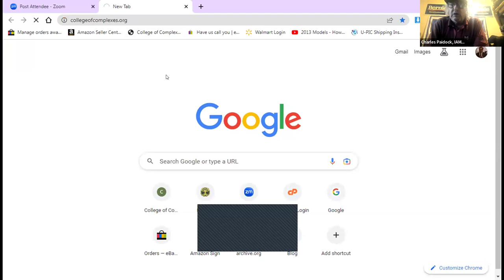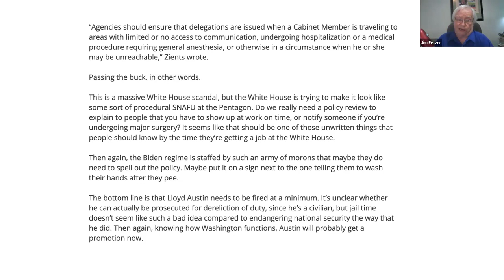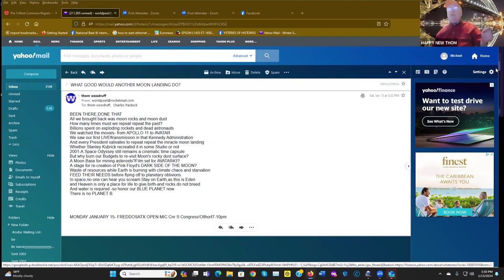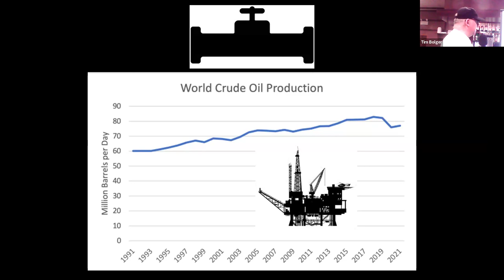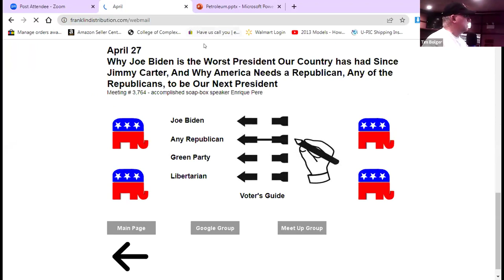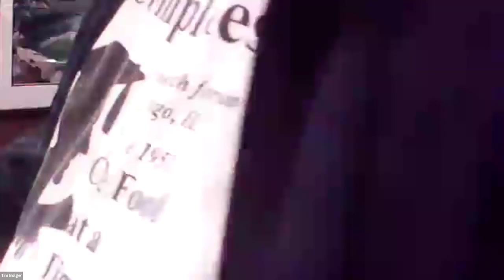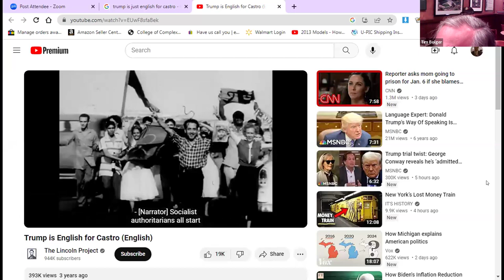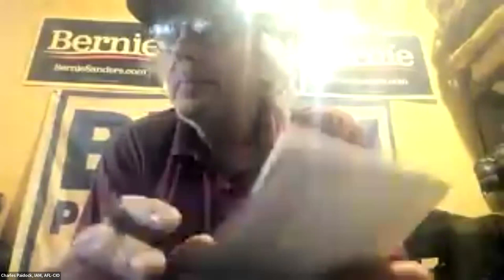C of C 1-13-2024 Open Microphone night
January 13
Open Microphone – seeking 3 keynote speakers for 10-15 minutes each to get the discussion going – in-person or on zoom - on any current event or social issue

Meeting # 3,749 - An open microphone night where we had several speakers speak on various social issues.